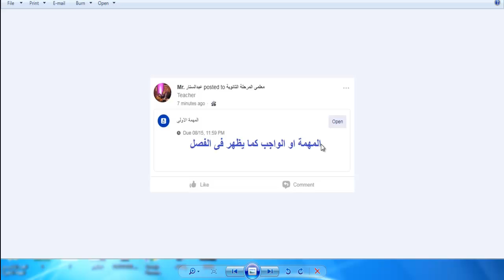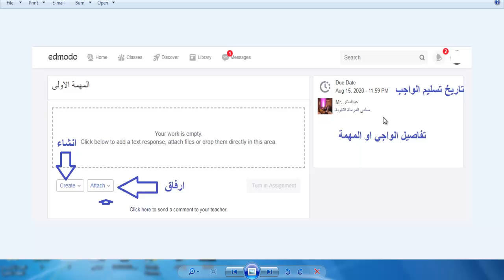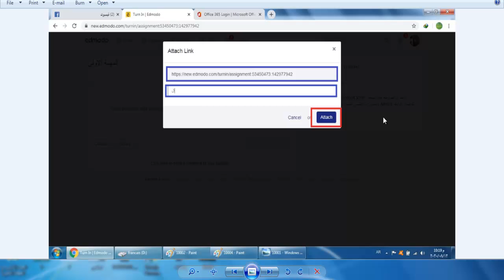حل وتسليم واجب الطالب على منصة ادمودو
حل الواجب - المهمات - التكليفات
منصة ادمودووو
مصادر العليم الرقمية
Edmodo